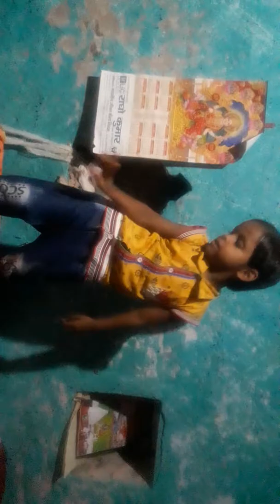Sohani sah jayguru dev